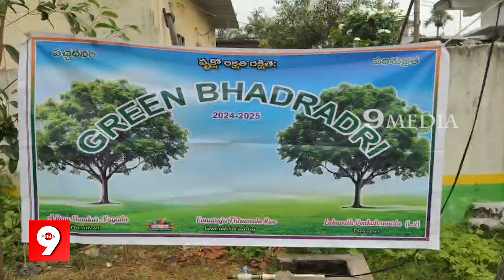గ్రీన్ భద్రాద్రి వారి ఆధ్వర్యంలో మొక్కలు నాటే కార్యక్రమం.